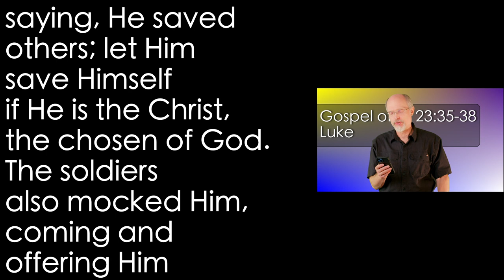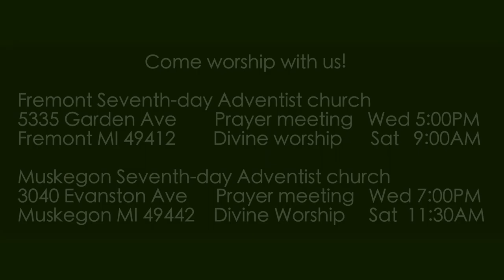Luke 23:35-38 If... Save Yourself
Jesus is being crucified on the cross. And still the demonic words flow round about Him, if you are the Christ come down from the cross and prove it...